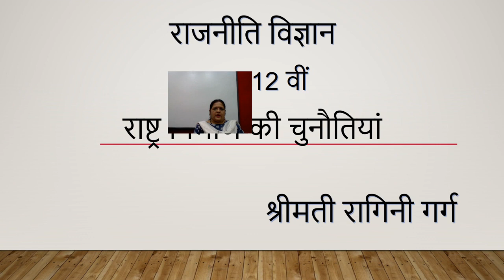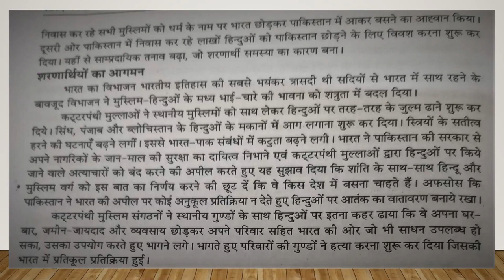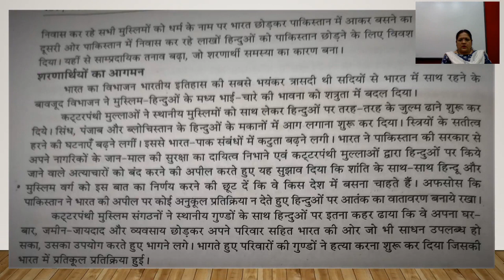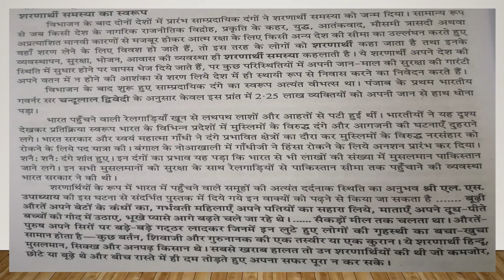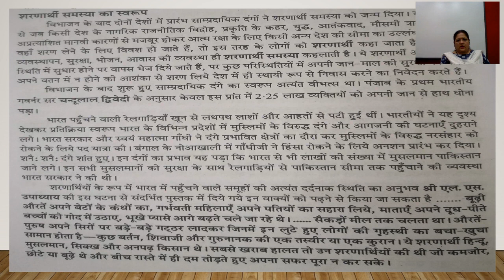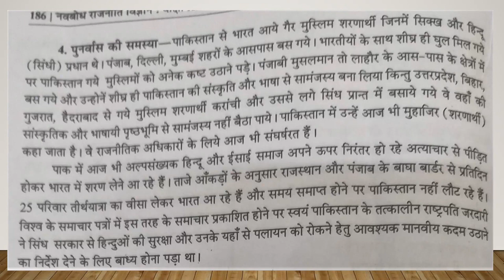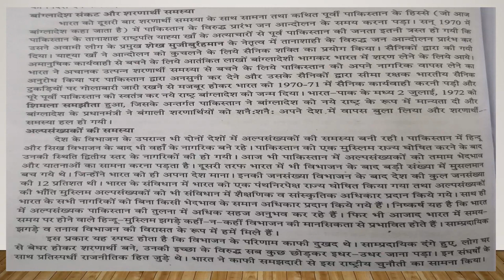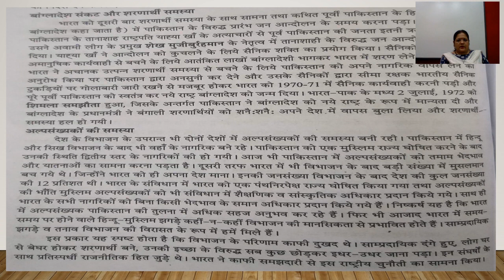कक्षा १२ वी राजनीति विज्ञान अध्याय १ राष्ट्र निर्माण की चुनौतियां